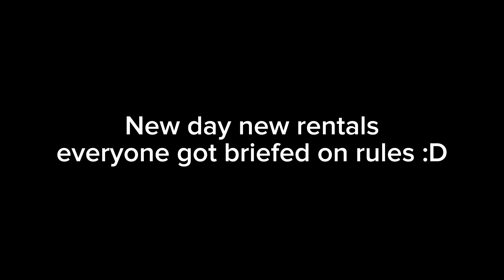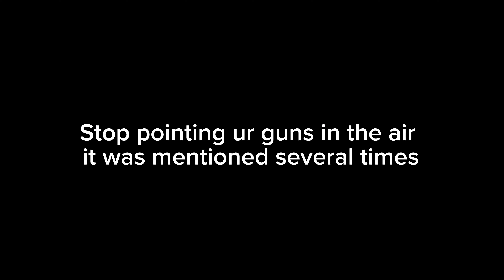rental chaos pt. 2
lol